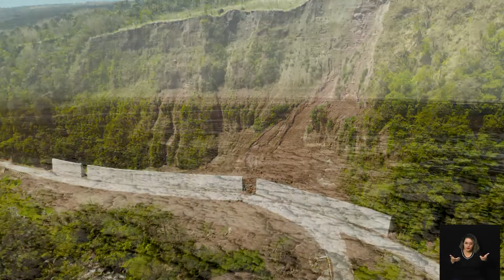GIRO AMBIENTAL - DESMATAMENTO E REDUÇÃO NA BIODIVERSIDADE ANIMAL - 15-03-2022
Neste episódio a bióloga Mariana fala sobre uma pesquisa feita pelo WWF-Brasil, onde aponta um aumento na redução da biodiversidade animal no Cerrado e na Amazônia.